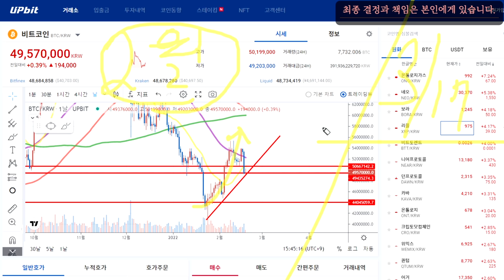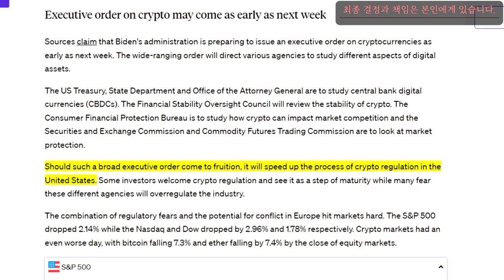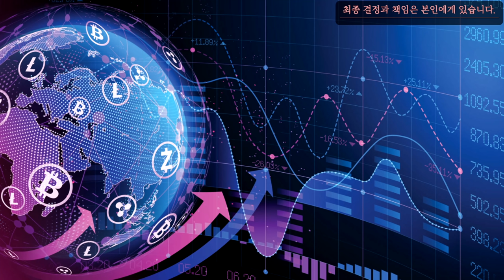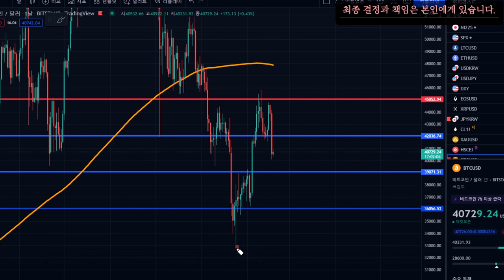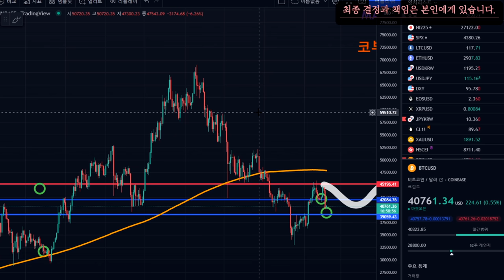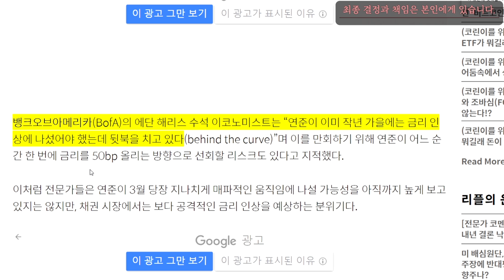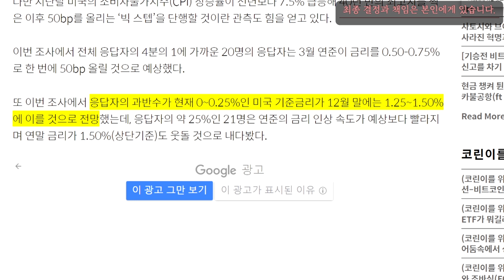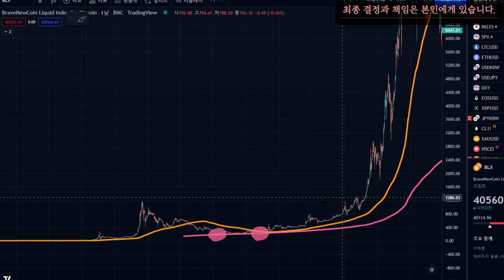비트코인 다음주 심판의 날 다가온다.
▶▶▶해외 거래소 안전링크 / 가입시 단독!! 최대 수수료 할인 및 해택제공